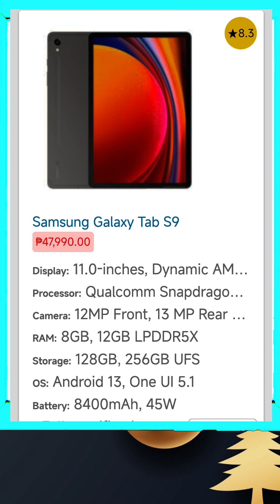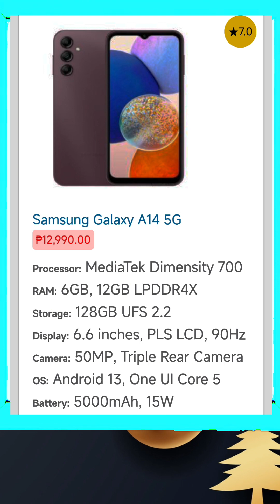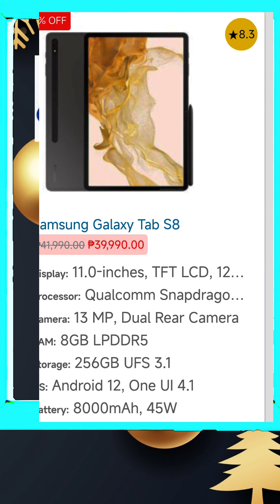SAMSUNG MOBILE PRICELIST NOVEMBER 2023 By Gadget Maya Philippines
Music from Uppbeat (free for Creators!)